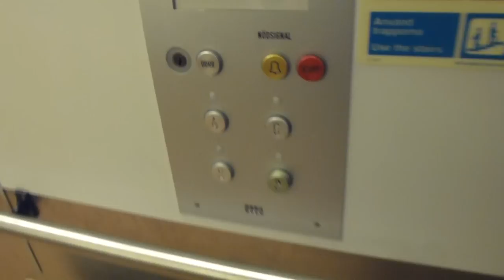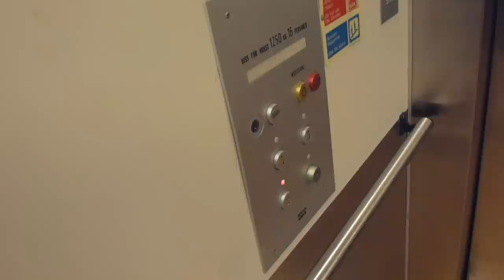Old KONE Hydraulic elevator @ Söderhamns Sjukhus Hospital